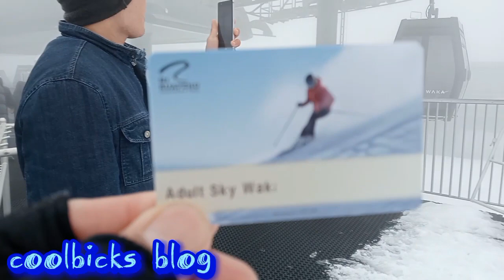cable 🚠 car 🚠🚠🚠🚠🏔️🏔️🏔️⛄⛄cablecar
let's ride in the cable 🚠 car